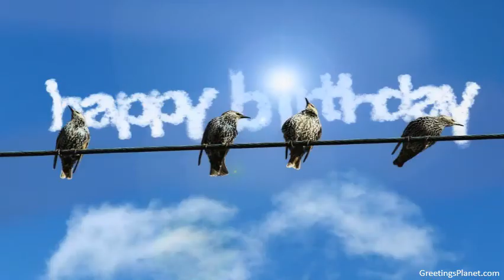Happy Birthday to Devakantha